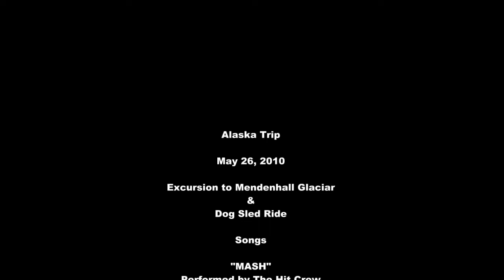Mendenhall Glacier and Dog Sled Excursion (HD)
This is a video capturing the helicopter ride and subsequent dog sled ride on the Mendenhall Glaciar in Juneau, Alaska.